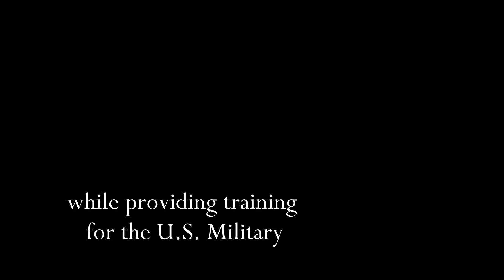307th CES IRT 2023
Members of the 307th Civil Engineer Squadron took part in an Innovative Readiness Training mission in Woodbine, Iowa in June 2023. IRT is a Department of Defense program that help local communities and nonprofits while providing training for medical and civil engineer U.S. military personnel.

This mission was to help build a 45,000 square foot STEM cent for student in Southwestern Iowa. It is a project of Ignite Pathways, an education nonprofit in Woodbine.